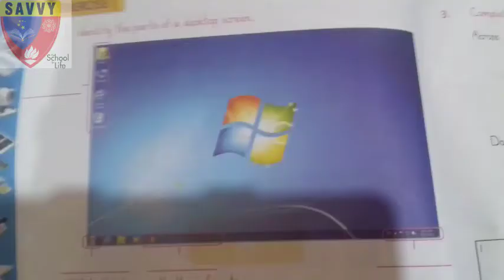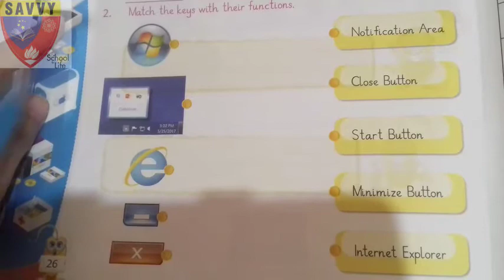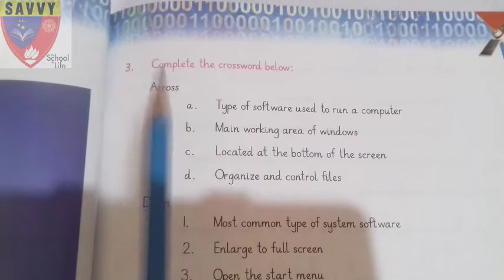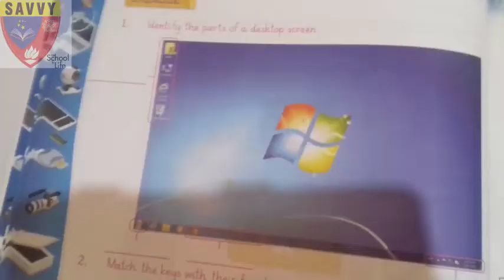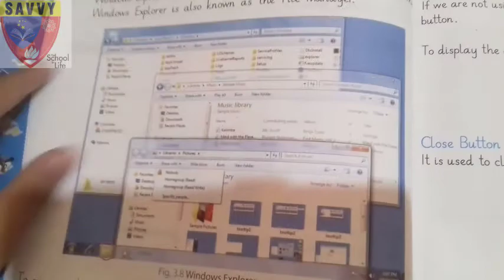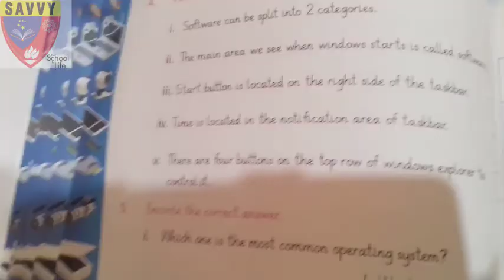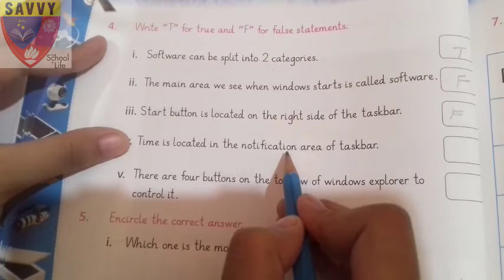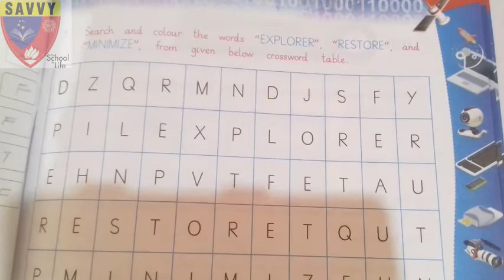Computer grade 2 lecture 10(unit 3 full exercise)